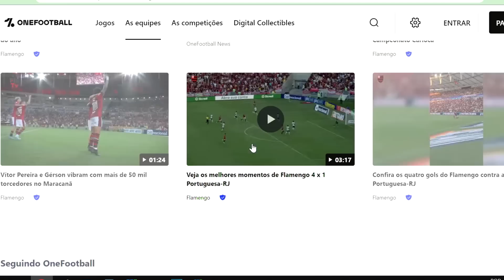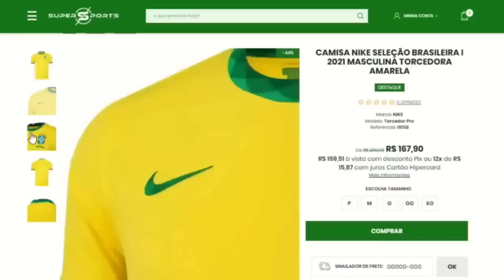VIDAL TOMOU BRONCA AO VIVO DOS JOGADORES DO FLAMENGO APÓS DAR XILIQUE NO BANCO DE RESERVAS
O Flamengo venceu o Boavista por 1x0 com gol de Pedro após belo passe de gabigol, o gol do pedro de ontem e os melhores momentos de flamengo x boa vista ficaram ofuscado pelo ato rebelde de vidal que deu xilique no banco de reservas e arremeçou a chuteira após não entrar na partida, vidal ficou irritado no banco de reservas o meia que já tinha feito uma live pedindo para o colo colo tirar ele do flamengo entrou em outra treta após reclamar com o técnico vitor pereira que não entrou em campo na partida entre flamengo x boavista pelo campeonato carioca. Quem falou sobre Vidal na entrevista foi o treinador vitor pereira falando da atitude de vidal e o meia everton ribeiro que também falou sobre vidal na entrevista após a partida do flamengo x boavista. Gabigol não deu entrevista mas segundo informações de bastidores também ficou irritado com a atitude do chileno vidal. As informações de hoje do jogo do flamengo e as entrevistas dos jogadores da equipe após a partida e embarque do flamengo para o mundial você vê aqui.